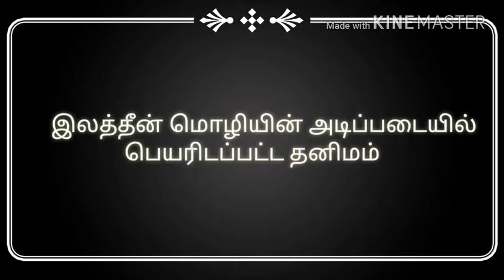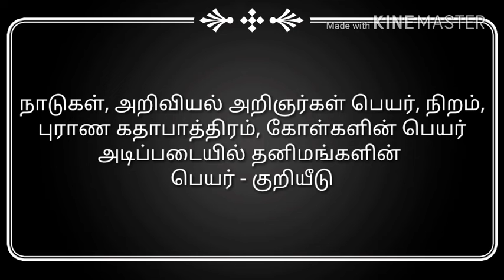NMMS - 4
Name of Elements &  their symbols